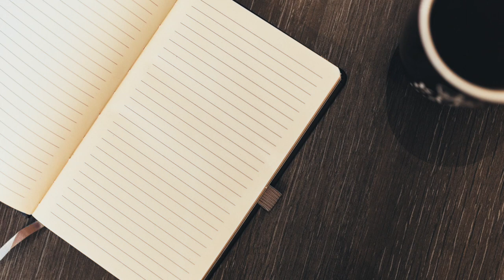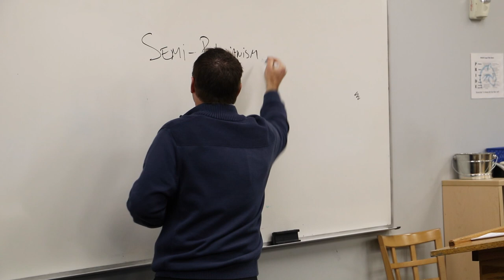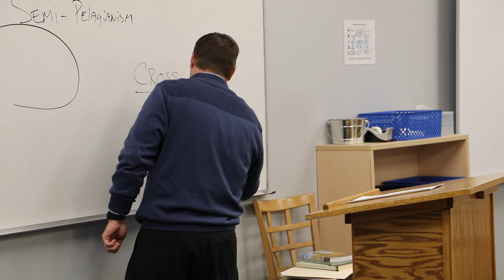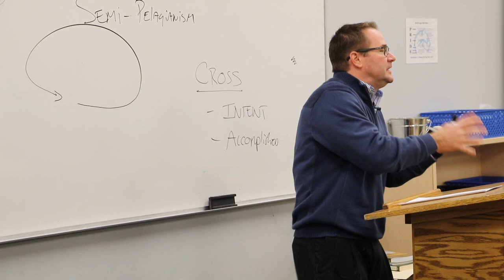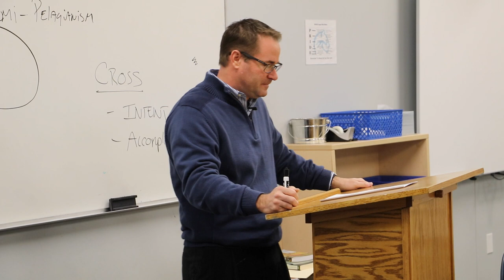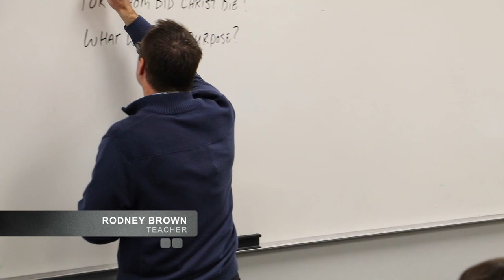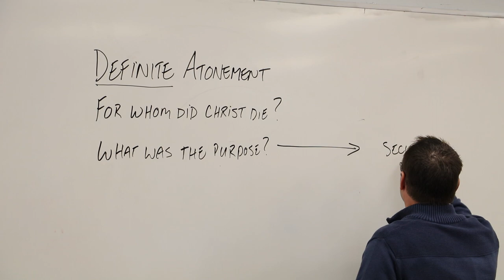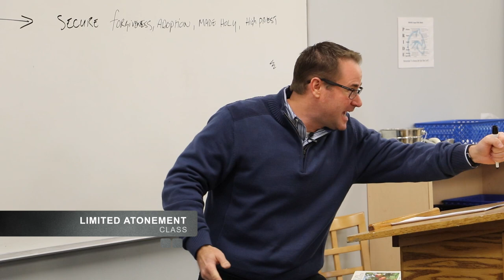EQUIPPING HOUR - LIMITED ATONEMENT - RODNEY BROWN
TULIP and Reformed Theology: Limited Atonement

I think that of all the five points of Calvinism, limited atonement is the most controversial, and the one that engenders perhaps the most confusion and consternation. This doctrine is chiefly concerned about the original purpose, plan, or design of God in sending Christ into the world to die on the cross. Was it the Father’s intent to send His Son to die on the cross to make salvation possible for everyone, but with the possibility that His death would be effective for no one? That is, did God simply send Christ to the cross to make salvation possible, or did God, from all eternity, have a plan of salvation by which, according to the riches of His grace and His eternal election, He designed the atonement to ensure the salvation of His people? Was the atonement limited in its original design?

I prefer not to use the term limited atonement because it is misleading. I rather speak of definite redemption or definite atonement, which communicates that God the Father designed the work of redemption specifically with a view to providing salvation for the elect, and that Christ died for His sheep and laid down His life for those the Father had given to Him.

One of the texts that we often hear used as an objection against the idea of a definite atonement is 2 Peter 3:8–9: “But do not overlook this one fact, beloved, that with the Lord one day is as a thousand years, and a thousand years as one day. The Lord is not slow to fulfill his promise as some count slowness, but is patient toward you, not wishing that any should perish, but that all should reach repentance.” The immediate antecedent of the word any in this passage is the word us, and I think it’s perfectly clear that Peter is saying that God is not willing that any of us should perish, but that all of us should come to salvation. He’s not speaking of all mankind indiscriminately; the us is a reference to the believing people to whom Peter is speaking. I don’t think we want to believe in a God who sends Christ to die on the cross and then crosses His fingers, hoping that someone will take advantage of that atoning death. Our view of God is different. Our view is that the redemption of specific sinners was an eternal plan of God, and this plan and design was perfectly conceived and perfectly executed so that the will of God to save His people is accomplished by the atoning work of Christ.

This does not mean that a limit is placed on the value or the merit of the atonement of Jesus Christ. It’s traditional to say that the atoning work of Christ is sufficient for all. That is, its meritorious value is sufficient to cover the sins of all people, and certainly anyone who puts his or her trust in Jesus Christ will receive the full measure of the benefits of that atonement. It is also important to understand that the gospel is to be preached universally. This is another controversial point, because on the one hand the gospel is offered universally to all who are within earshot of the preaching of it, but it’s not universally offered in the sense that it’s offered to anyone without any conditions. It’s offered to anyone who believes. It’s offered to anyone who repents. Obviously the merit of the atonement of Christ is given to all who believe and to all who repent of their sins.

In the next post, we will consider the I in TULIP, irresistible grace.
FROM R.C. Sproul Apr 08, 2017

This class was recorded  December 31, 2017 - TEXAS